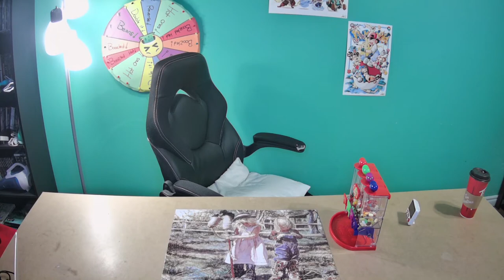How long to complete this mystery jigsaw puzzle?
It's time for another mystery bag jigsaw challenge! How long will it take me to complete this jigsaw puzzle and who has to eat the hot bean boozled jelly beans?